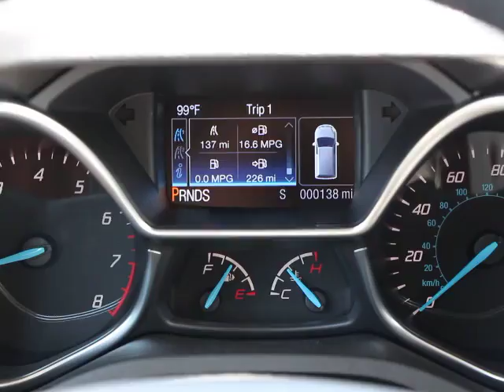2014 Ford Transit Connect Wagon Orlando, Maitland, Sanford, Deltona, Kissimmee T42996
2014 Ford Transit Connect Wagon
2014 Ford Transit Connect Wagon Titanium - Stock#: T42996 - VIN#: NM0GE9G74E1163031

DonReidFord
1875 S. Orlando Ave

STOP! Read this! Get ready to ENJOY! When was the last time you smiled as you turned the ignition key? Feel it again with this wonderful-looking 2014 Ford Transit Connect. This superb Ford Transit Connect is just waiting to bring the right owner lots of joy and happiness with years of trouble-free use. Price includes: $1,500 - RETAIL Customer Cash. Exp. 07/31